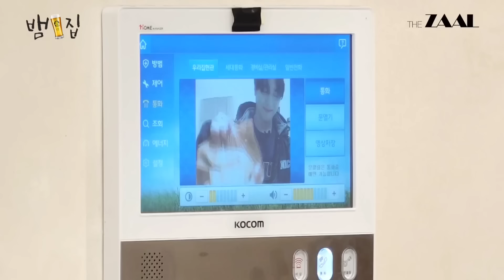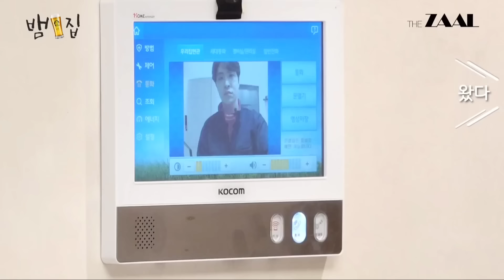🔥💫ДОЛГОЖДАННАЯ ВСТРЕЧА GOT 7 НА BAM HOUSE